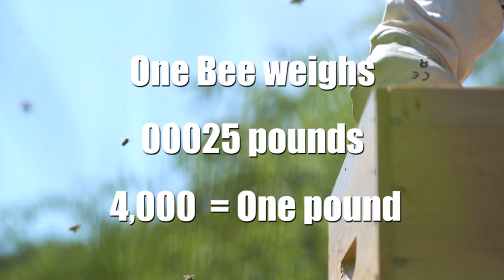Unbelievable Secrets to Saving the Earth... Revealed By Honey Bees?!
Honey Bee Facts

Here are lots of honey bee facts, including quick snippets of information to get you started,  general facts, scientific research, historical points of interest plus a couple of quirky facts about honey bees. The honey bee is one of the most scientifically studied creatures in the world after man!

The honey bee is also known as Apis mellifera.  Apis is a very old word probably with Egyptian roots, but is also related to the Greek word for 'swarm'.  Mellifera means 'honey-bearing' in Latin.

A single bee weighs .00025 pounds. 4,000 bees together weigh only one pound. Each of our hives has 50,000 bees, weighing 12 pounds together.

Bees can fly up to 12 mph. On every foraging trip, a bee will visit 50-100 flowers to collect nectar!

Bees heat and cool their own hive, to keep it between 93, and 95 degrees year-round. Bees are cold-blooded, and must keep their hive, at a constant temperature. In cold weather, bees keep the hive warm by swarming together, to generate body heat ,and by sealing cracks in the hive with propolis.

In warm weather, the bees collect water, and line up in a circle around the hive entrance. Using their wings, the bees fan the water so that it evaporates into the air. They then fan the cool air so that it circulates around the hive as a sort of central air conditioning.

A Queen Bee will lay 800,000 eggs in her lifetime!
The queen’s life is dedicated to reproduction and she only leaves the hive once in her life in order to mate.

Bees are remarkably tidy. Bees are very meticulous. They groom each other and keep their hive incredibly clean.

The hexagonal shape of the honeycomb is the most efficient shape in our world. The pattern allows for the cells to be packed with no empty space in between. Though the wax is thin and delicate the structure of the hexagonal cells can hold a tremendous amount of weight.
Bees communicate by dancing!

Bees are known to raid, other hives and steal honey! Bees “rob” honey from other bees if honey from another hive is available (say, if a beekeeper leaves a hive open), or if times are lean. However, if a guard bee from the robbed hive catches an interloper, (detecting the foreign smell of the intruder), the two will engage in battle—stinging to the death. If the robber makes it into the hive unnoticed, she will gain the scent of the hive, (and learn the entrance well enough) that she can come in and out without being detected as an intruder.

A Bee’s diet consists of honey and pollen. Honey and pollen are the building blocks of a bee’s diet. Bees eat honey because it provides them with energy-laden carbohydrates, while pollen’s protein provides bees with essential amino acids. But, the Queen’s diet is richer in honey, which gives her fertility. The queen’s staple food is a special honey and pollen mixture called “royal jelly.” Royal jelly contains more pollen and honey than larval jelly (the food eaten by worker and drone bees). The phrase “you are what you eat” is especially fitting here, since the queen would be infertile and indistinguishable from smaller worker bees if it weren’t for the added carbohydrates in royal jelly. Drones (male honey bees) die after mating. Poor things!

Bees have 5 eyes.
Bees are insects, so they have 6 legs.
Male bees in the hive are called drones.
Bees fly about 20 mph.
Female bees in the hive (except the queen) are called worker bees.
Losing its stinger will cause a bee to die.

Bees carry pollen on their hind legs in a pollen basket or corbicula.

The average forager makes about 1/12 th of a teaspoon of honey in her lifetime
Average per capita honey consumption in the US is 1.3 pounds.
Bees have 2 pairs of wings.
The principal form of communication among honey bees is through chemicals called pheromones.
Bees are important because they pollinate approximately 130 agricultural crops in the US including fruit, fiber, nut, and vegetable crops. Bee pollination adds approximately 14 billion dollars annually to improved crop yield and quality.

Bees have been producing honey for at least 150 million years.
A cave painting depicting an androgynous figure robbing honey out of the hive was found in the Cave of the Spider in Valencia, Spain. It is estimated to be 15,000 years old.
Honey stored in air tight containers never spoils. Sealed honey vats found in King Tut’s tomb still contained edible honey, despite over 2,000 years beneath the sands.
80% of the pollination of the fruits, vegetables and seed crops in the U.S. is accomplished by honeybees.
A queen is the largest bee in the hive. She can lay up to 2,000 eggs per day, twice her own body weight per day.

Bees have to fly over 55,000 miles to make 1 lb. of honey.